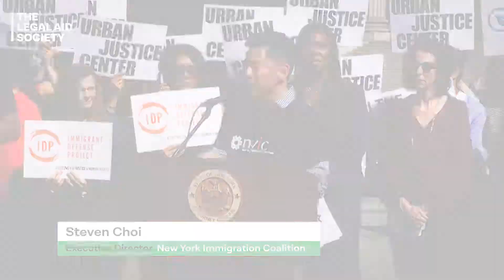The Legal Aid Society Sues to Keep ICE Out of Courts